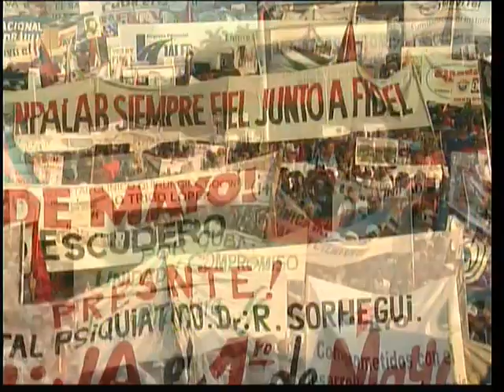Cuba: los trabajadores de la Salud junto al pueblo de la Capital en la Plaza de la Revolución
Por la unidad, el compromiso y la victoria marchan los trabajadores de la Salud este Primero de Mayo por la Plaza de la Revolución, ratificando su compromiso con la Revolución cubana y su solidaridad con los pueblos hermanos, donde cumplen con la humana labor de salvar vidas. Cuba